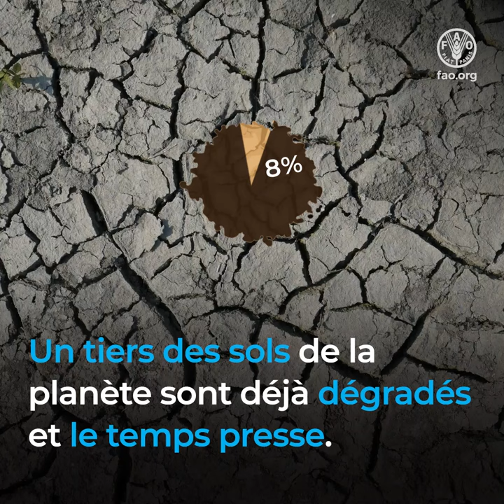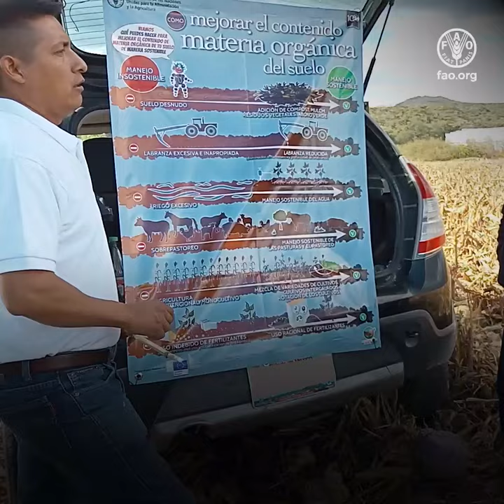Sauver les sols et soutenir les agriculteurs à travers le programme mondial des docteurs des sols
Le Programme Mondial des Docteurs des Sols s‘attaque au problème urgent de la dégradation des sols, une menace qui pèse sur un tiers des sols de la planète.  Découvrez le lien essentiel entre la santé des sols et nos sources d'alimentation, ainsi que les solutions innovantes proposées par le programme, qui permettent aux agriculteurs d'acquérir les connaissances et les compétences nécessaires pour s'attaquer de manière autonome aux problèmes de dégradation des sols. Le promoteur, un institut local qui fait le lien entre le Partenariat mondial sur les sols, les institutions locales et les agriculteurs, et propose ainsi des solutions locales efficaces, est au cœur de la réussite de ce programme. Avec plus de 1200 agriculteurs et 1 800 docteurs des sols certifiés dans plus de 10 pays, le programme a notamment pour effet de promouvoir la gestion durable des sols pour des cultures plus saines,  des rendements plus élevés et de meilleurs revenus.